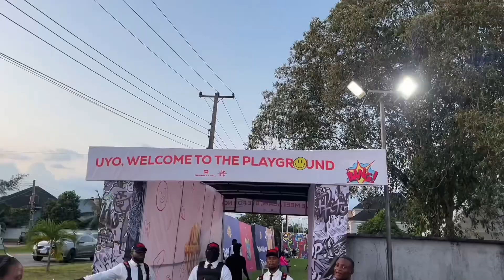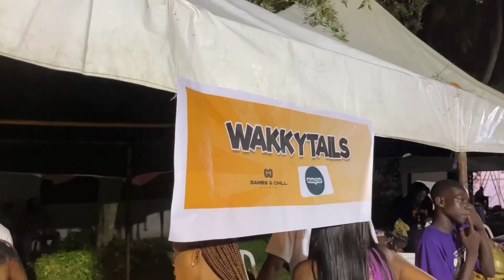Pop up, new friends and party shenanigans.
Erry attends a pop up with some new friends and goes ahead to attend a party after, enjoy